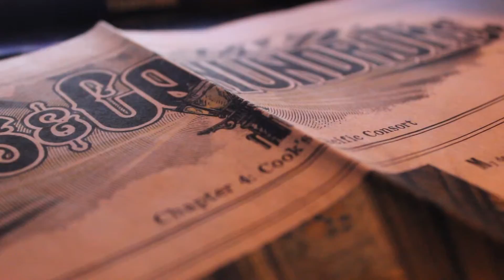January 2016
the cycle begins anew

music: SUMMER_BREAK.ogg by Crogus Interactive from ScrimmyTunes, which can be found right

LINKS:
Main Channel: